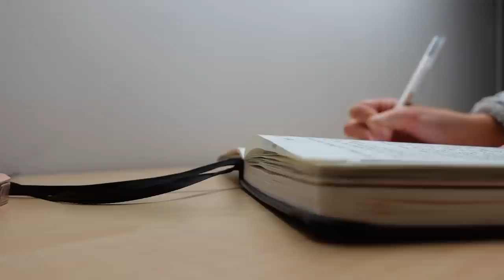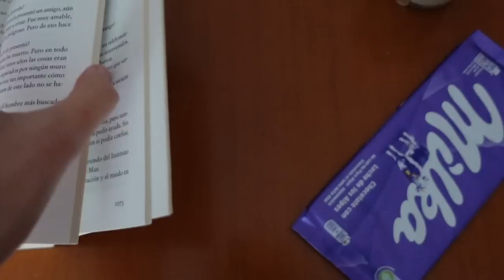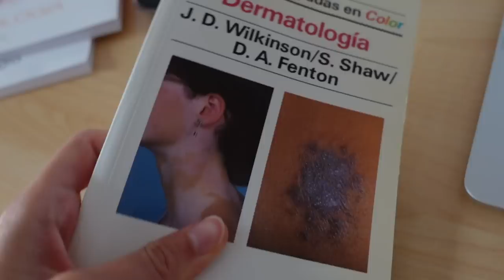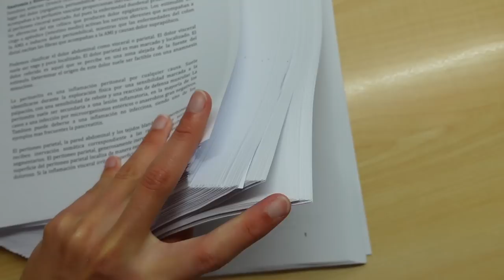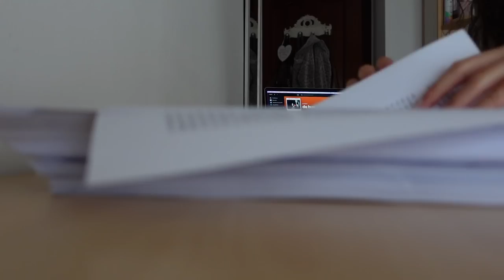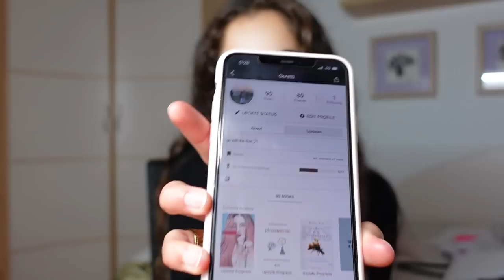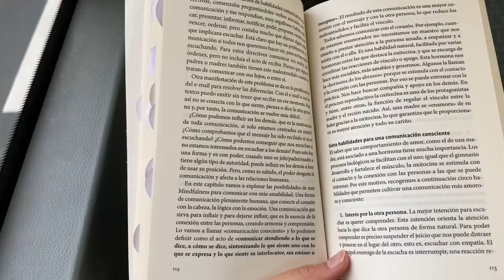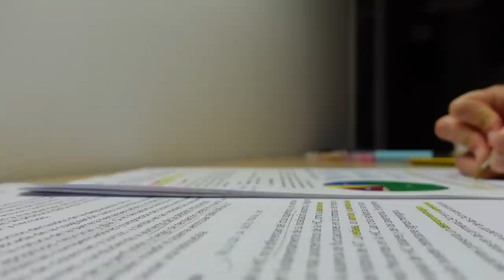med diaries/ep.002🩰prácticas en digestivo, libro de octubre, me hago mayor y charlitas intensas